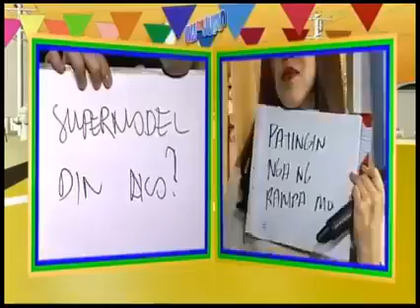aldub- the rivalry